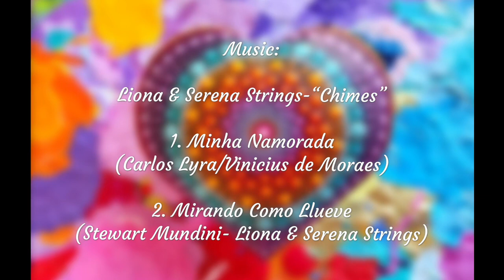Liona Hotta Selenite Healing Heart Mandala Time Lapse Tutorial Video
Want to learn how to dot your own mandalas with a brush like I do?